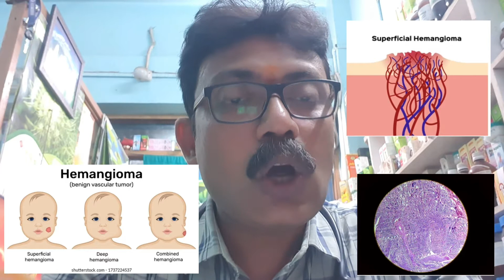The Best Homeopathic way to cure #HEMANGIOMA..हेमन्जिओमा/হেম্যানজিওমা প্রতিকার।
मेरे प्यारे viewers में हर दिन एक बिमारी वारे में  जानकारि देने के लिए utube पर video लाता हूँ।  उसे देखने के लिये utube पे या कर search

The Best Homeopathic way to cure #HEMANGIOMA..हेमन्जिओमा/হেম্যানজিওমা প্রতিকার বা দূর করার সহজ উপায়।

হেম্যানজিওমা:-
রক্তনালীগুলির একটি সৌম্য টিউমার, প্রায়শই একটি লাল জন্মচিহ্ন তৈরি করে।

हेमन्जिओमा एक गैर-कैंसरयुक्त ट्यूमर है, जिसका अर्थ है कि यह कैंसर नहीं बन सकता। यह रक्त वाहिका का चमकीला लाल-नीला विस्तार है। यह जन्म के समय या जन्म के अगले 7-14 दिनों में तुरंत विकसित हो जाता है। आमतौर पर पाए जाने वाले जन्मचिह्न के रूप में माना जाता है, वे सिर से लेकर शरीर के धड़ तक कहीं भी मौजूद हो सकते हैं।

Dear friends in this I have given information about  #HEMANGIOMA. Its cause and the effective homoropathic medication to Prevention as well as cure the problem.

Medicine
1. ARNICA 6...2 drop BDAC/TDAC . Reduce growth by clearing stucked blood and clear strangulation in blood vessels.

2. Calc Flouricum 3x... 3 / 6 tab TDAC for child/ Adult. to reduce soft or hard overgrowth mab in internal or Deep and External or Superficial.

3. HAMMAMELIS 30 2-3 drop BDAC to clear up the stucked or cloted blood

4. Thuja 1M 2 drop ODAC. for act on overgrowth and hormonal imbalance to main for those who have treated hormonal therapy and later on Deep Hemangioma formed.

Child dose always should be half of adult dose given above..

If any Quaries pl feel free to massage me in description box, will definitely try reply. 😊

STAY  HEALTHY. FIT. n. SAFE